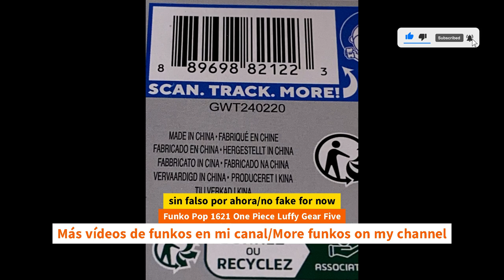Unboxing Funko Pop 1621 One Piece Luffy Gear Five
Unboxing Funko Pop 1621 One Piece Luffy Gear Five unboxing Funko Pop